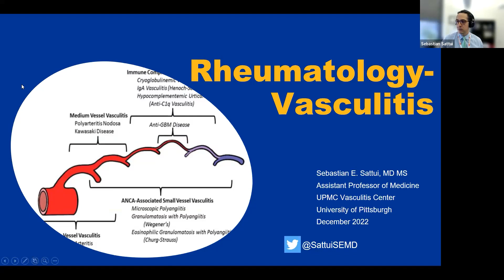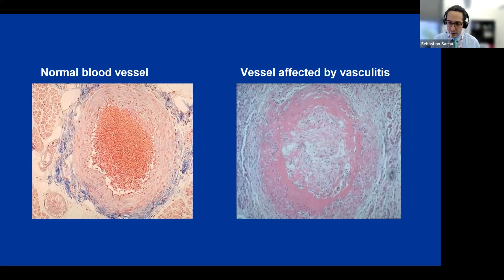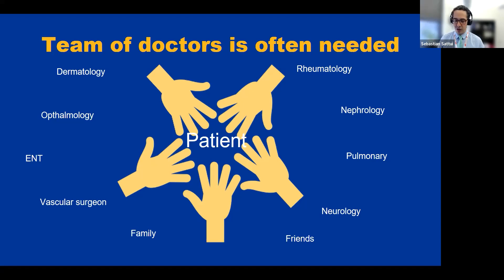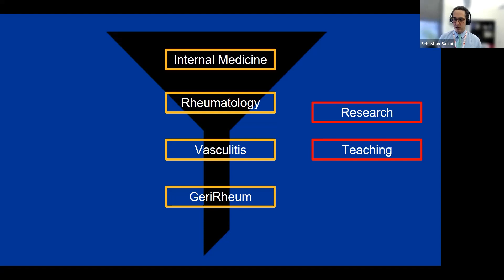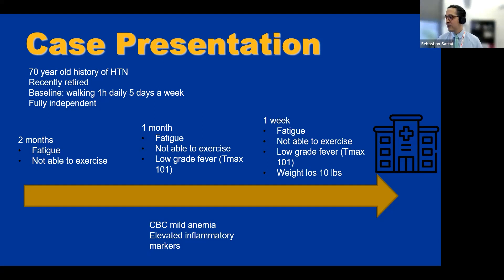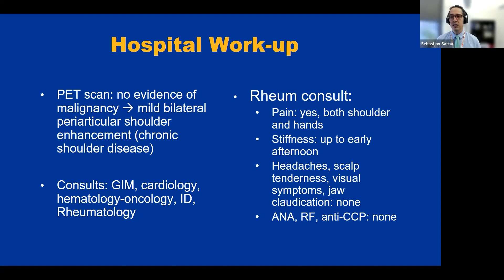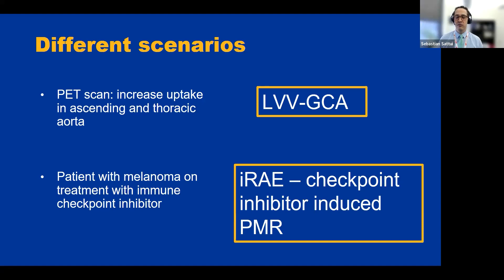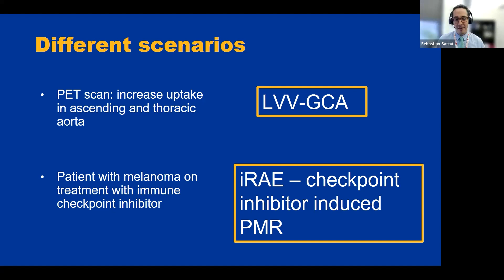Insights into Vasculitis: A Rheumatology Journey | Dr. Sebastian Sattui | Premed eShadowing Ep. 107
In this episode, I'm joined by Dr. Sebastian Sattui as he delves into the fascinating field of rheumatology, focusing on vasculitis. Discover how autoimmune diseases like rheumatoid arthritis lead to joint inflammation, and explore the various types of vasculitis and their classifications. Dr. Sattui highlights the importance of thorough patient history and clinical skills in diagnosis while addressing the challenges of balancing treatment and patient empowerment. Gain insights into the latest research advancements and learn about the quest for better diagnostic tools and biomarkers in improving patient care. Tune in to learn more about the world of rheumatology and vasculitis.

Every Tuesday at 4 pm ET (with replays afterward), eShadowing will bring you a new physician to talk about their profession, offer a case presentation, and give their time for Q&A.